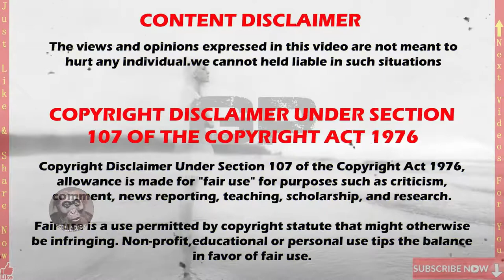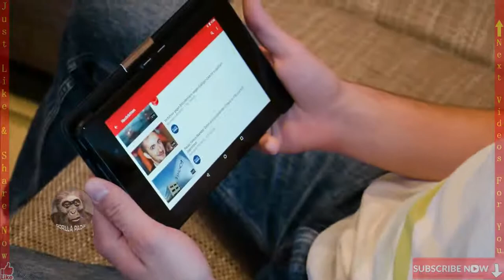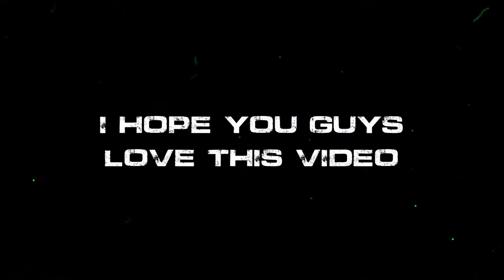Top 5 Scariest Paranormal Moments Caught on Camera 2020 Compilation | ghost cctv video Gorilla Padai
Hope u guys love this video

In Today's video we are taking a look at some of the scariest paranormal encounters we have ever captured on camera up to date and a few creepy things that were overlooked while camera on recoding.

Our Channel Features:

scariest moments caught on camera
scariest moments
scariest moments in ghost adventure
scariest videos on the internet 2020
scary videos
scary encounters
scary paranormal videos
scary
paranormal
encounters
most shocking
caught on camera
most shocking moments
shocking moments
real paranormal activity
ghost caught on camera compilation
spirit caught on camera
spirit
apparitions
2020
real
experience
Mystery
Ghost
Creepy
Mystery Videos
Ghost Stories
Ghost Video Tamil
Ghost Video
Ghost Tamil Video
Tamil Ghost Story
Ghost Tamil Stories
Latest Tamil Ghost Video
Tamil Mystery
Tamil Horror Movie
Tamil Thriller Videos
Trending Ghost Video
Unsolved Mystery
Real Ghost
Ghost CCTV Footages
unsolved
real ghost caught on camera
unsolved mystery
paranormal activity
scary ghost videos
shar pei
tamil ghost video
ghost caught on cctv
rishipedia ghost videos
creepy
ghosts caught on camera
scariest videos ever
ghosts
demon
tamil ghost video review
tamil ghost video
tamil ghost story
tamil ghost movie
tamil ghost
tamil ghost short flim
tamil ghost vlog
tamil ghost moive scenes
tamil ghost stories for kids
tamil ghost film
tamil ghost prank
ghost tamil story
ghost tamil channel
ghost tamil news
tamil ghost news
ghost tamil prank
ghost tamil short films
pei padam
pei video
pei story
pei kadhai
pei iruka ilaya
tamil scary stories
tamil scary videos
tamil scary scenes
Creepy Mystery Videos
Ghost Stories
Urban Legends
Ghost Video Tamil
Ghost Video
Ghost Tamil Video
Ghost Tamil Stories
Tamil Horror
Tamil Mystery
Tamil Pei Videos
Tamil Horror Movie
Tamil Thriller Videos
Trending Ghost Video
Unsolved Mystery
Real Ghost
Ghost CCTV Footages
ghost
real ghost caught on tape
ghosts cctv footage
scary ghost videos
ghost sightings
when you see it
when you see it scary
hidden things
5 Demonic Poltergeists Caught On Tape
demonic poltergeists caught on tape
demons caught on camera in real life
demons caught on camera youtube
ghost videos in tamil
real ghost videos in hindi
demons caught on camera | paranormal
haunted
demons
demons caught on camera science cant explain
camera
ghost hunters 2020
ghost caught on camera 2020
ghost caught on tape 2020
ghost video in tamil
spooky
caught
ghost caught on camera chills
Most
Shocking
Sighting
Activity
CCTV
Real Ghost Sighting
Top 5 Ghost Videos
Real Ghost Videos Caught On Tape
ghost videos
ghost videos caught on tape
videos of real ghost
ghost videos 2015
ghost videos real
ghost videos caught on tape real
ghost videos real scary
ghost videos 2020
real ghost videos caught on tape 2020
horror video
real horror
dark3
scary ghost
scary ghost caught on camera
ghost caught
ghost caught on tape
real ghosts
top 5
scary ghost caught on tape
ghosts caught on tape
real ghosts caught on tape
real ghosts caught on camera
ghost in video
ghost sighting
nukestop5
chills
top15s
top 15s
chills narrator
top 15
top 10
list
countdown
scariest
scariest things
mysterious
mysterious things
caught on video
unsolved
unexplained
mysterious videos
mystery
videos
found online
analysis
school
high school
caught at school
ghost cctv footage real
real ghost caught on
paranormal activity
top 10 ghosts caught on camera
top 10 scary moments
scary moment